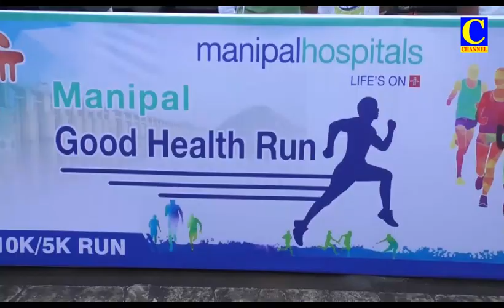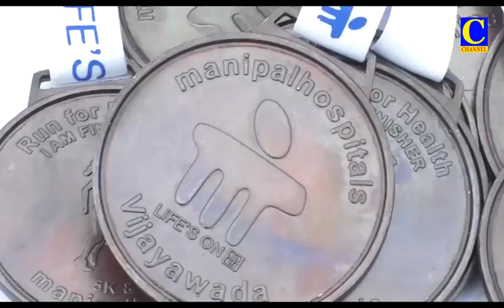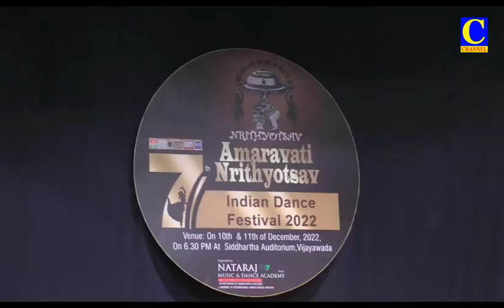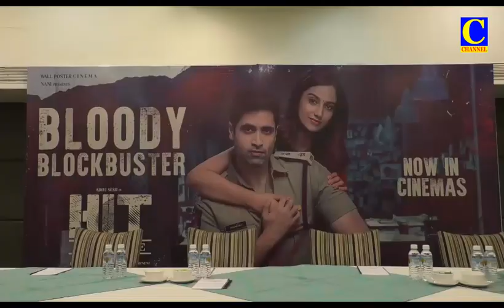EVINING NEWS 11 12 2022 PART 1